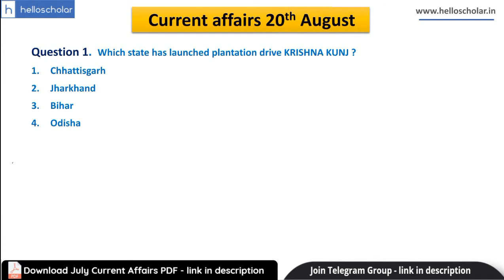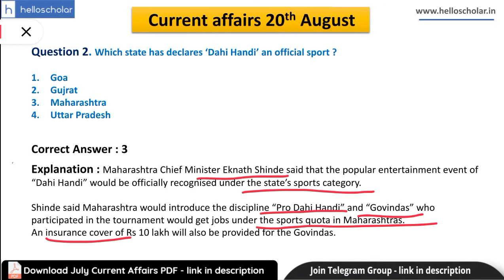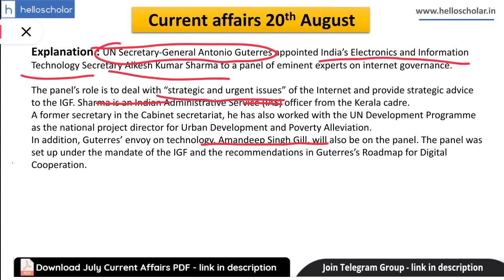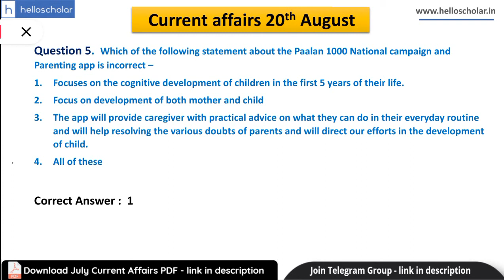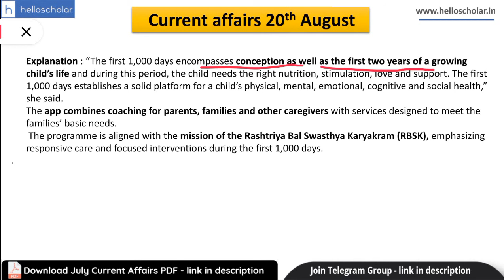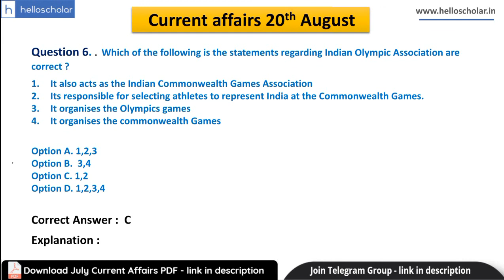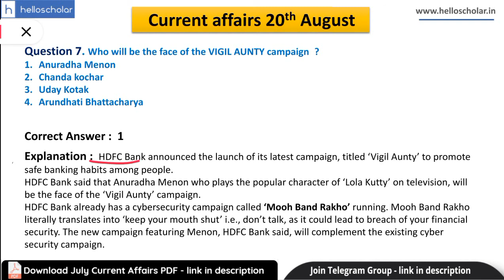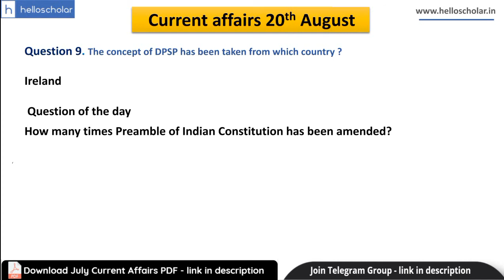Daily Current Affairs 20 August 2022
Dear Students, Reading current affairs daily is very important to qualify exam. You are advised to attempt daily MCQs so that you can score maximum marks in Examination. These questions will benefit you a lot in UPSC, UPPCS, MPPCS, SSC, Bank, IBPS, SBI exams.